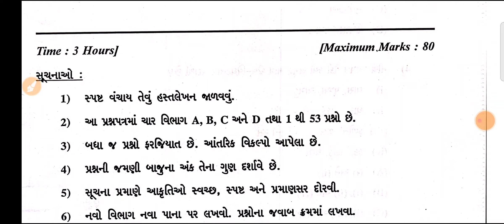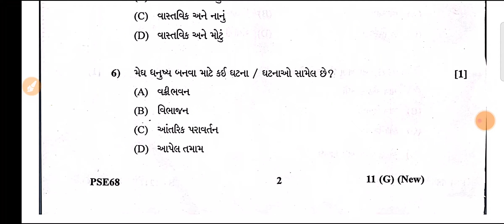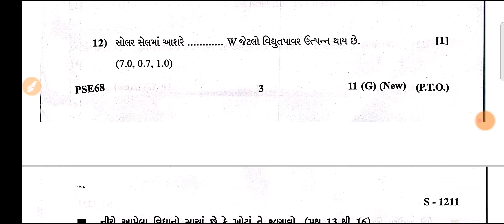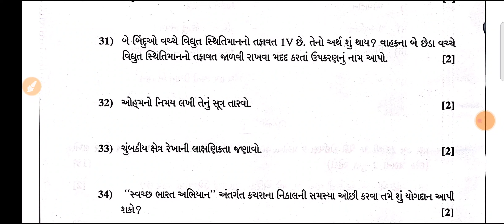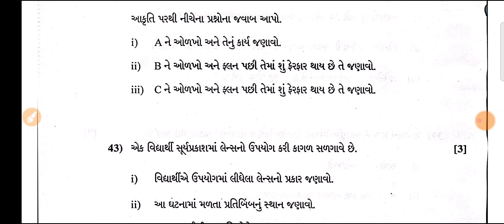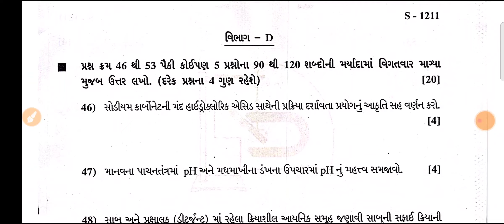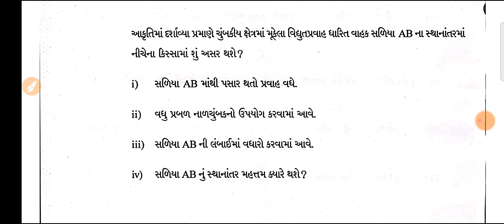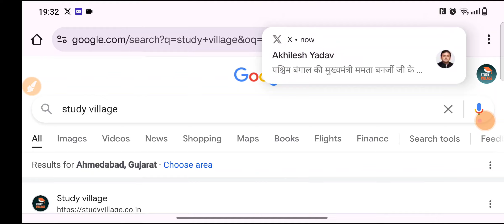Gujarat 10th vigyan Paper 2024 Gseb 10th vigyan Paper 2024 Gujarat 10th Class science Paper 2024